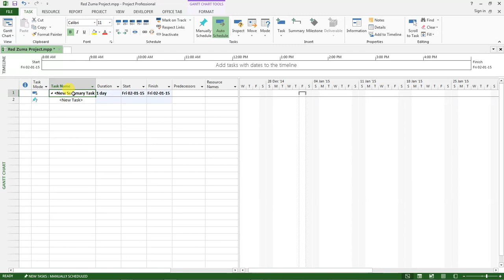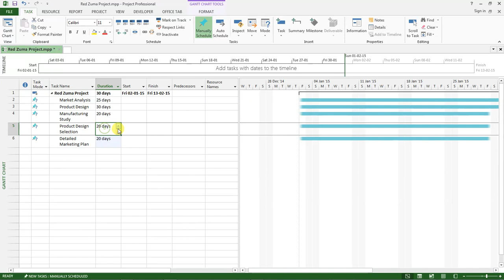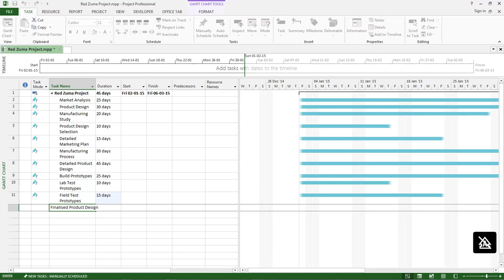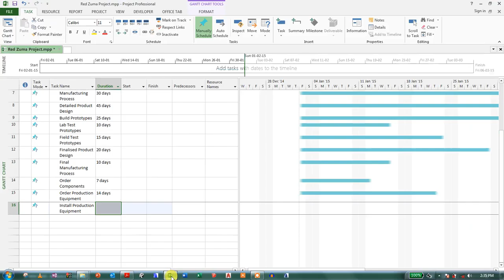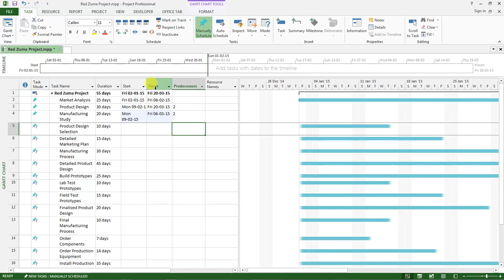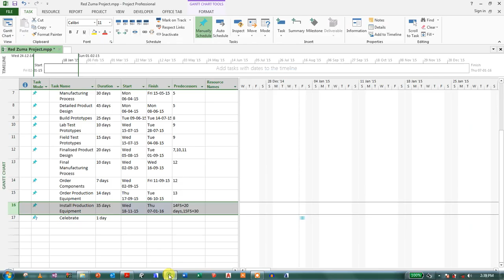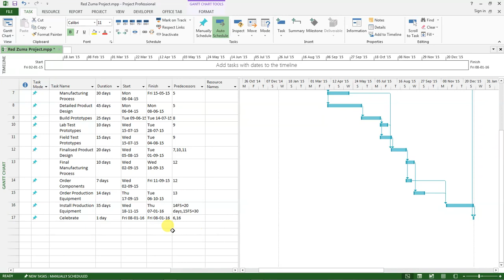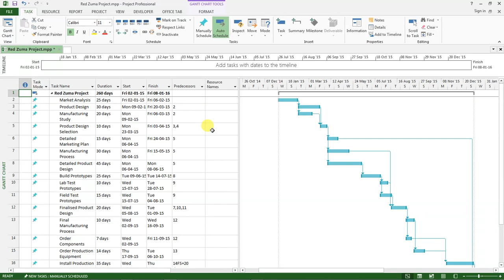How to Build a Task List & Specify Start & Finish Dates - Red Zuma Project - Lesson 02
Learn how to prepare project schedules and work plans with my step by step Microsoft Project Professional tutorials. In this video, I will teach you how to build a task list and specify the start and finish dates for all your project activities.

The tutorial makes reference to RedZuma project management case.